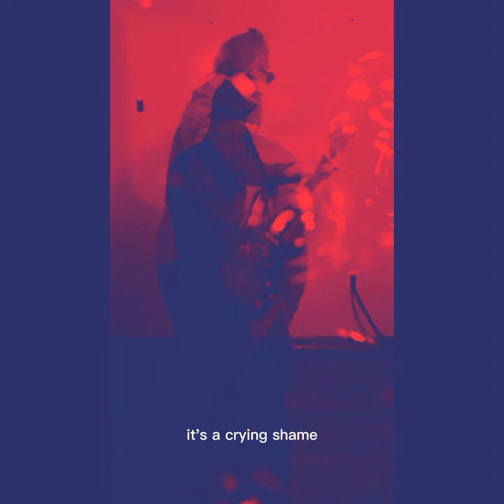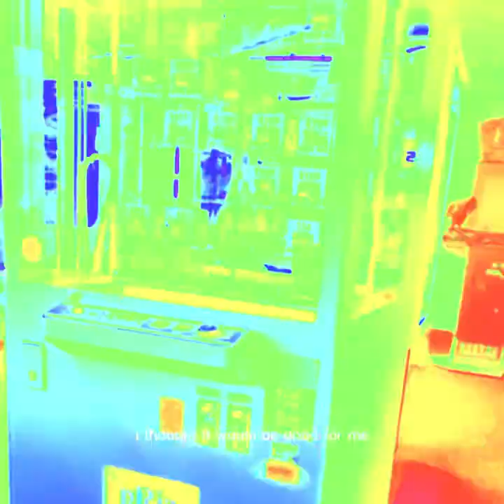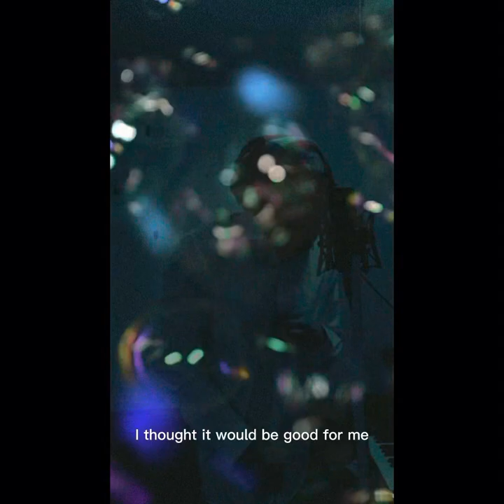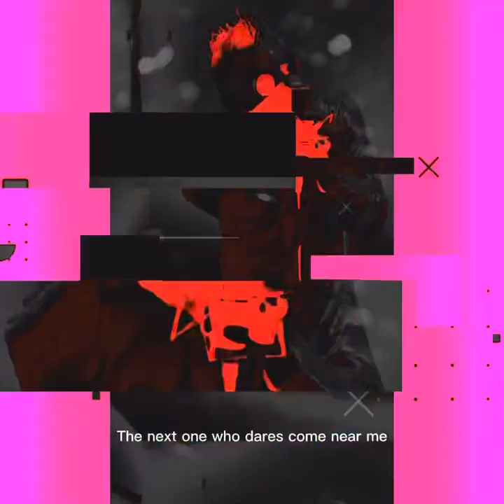Gym Class (Official Video)